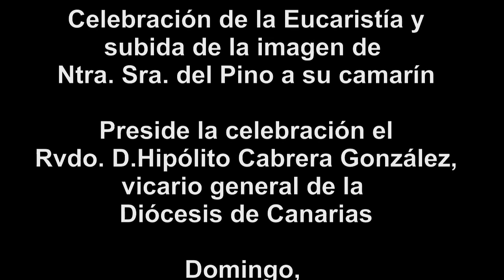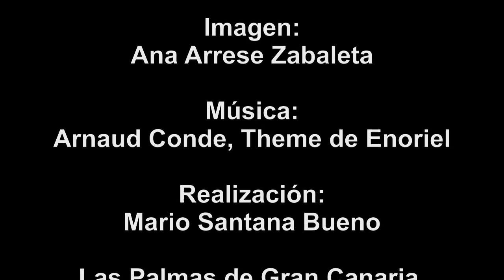Versión 1- Subida de la imagen de Ntra. Sra. del Pino 2014 - Teror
El domingo 21 de septiembre de 2014 a las 18.30 h tuvo lugar en la basílica de Teror en la isla de Gran Canaria la celebración de la eucaristía y la posterior subida de la imagen de Ntra. Sra. del Pino a su camarín. La celebración estuvo presidida por el Rvdo. D.Hipólito Cabrera González, vicario general de la Diócesis de Canarias. Con este acto se dan por finalizadas las fiestas de Ntra. Sra. del Pino, patrona de la Diócesis de Canarias, en este año 2014.
En nuestra web puede encontrar fotos, vídeos y otros materiales de la fiesta de Ntra. Sra. del Pino de este año: